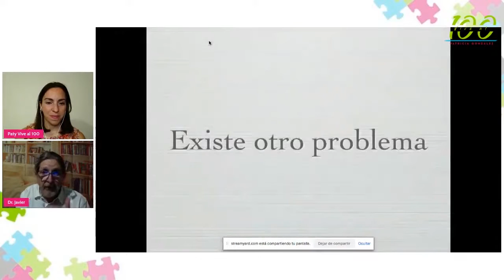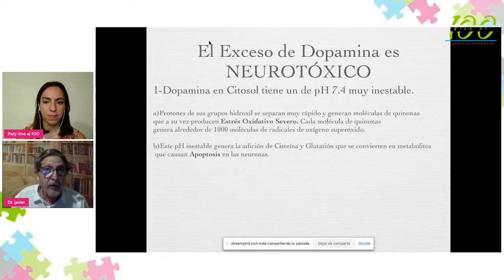EL EXCESO DE DOPAMINA ES NEUROTÓXICO - Dr. Covarrubias